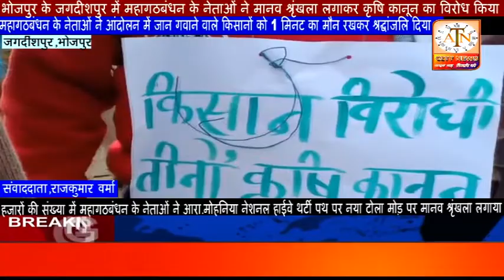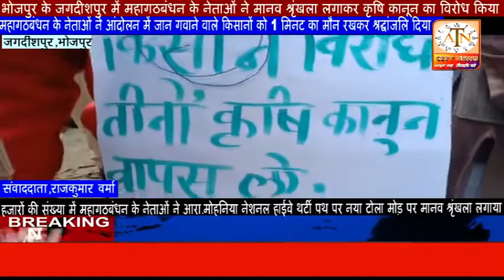भोजपुर के जगदीशपुर में महागठबंधन के नेताओं ने मानव श्रृंखला लगाकर कृषि कानून का विरोध किया